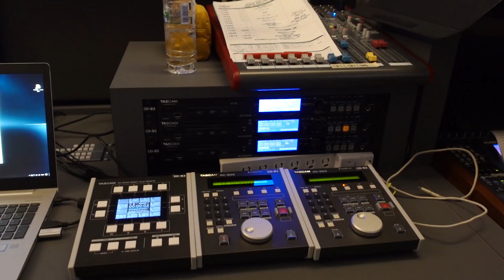テレビはオワコンなのか？